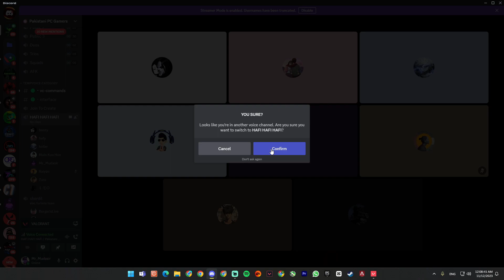Valorant: 69 IMMORTAL Players vs SILVER and Bronze Players - Who Wins?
Title: "Valorant: Dive into Tactical Mayhem!"

Description:

Welcome to Valorant, the game that merges precise gunplay with strategic mayhem! 🎮 Choose your Agent, harness unique abilities, and dive into 5v5 battles that demand skill and strategy. With immersive graphics, competitive play, and heart-pounding moments, Valorant is the tactical shooter you've been waiting for. Ready to prove your prowess? Join the action now! 🔥💣🌟

Hello, Welcome to the My Channel

◉ PC Specifications◉

Processor : Ryzen 5 3600
Motherboard : Gigabyte B450 Gaming X
Graphic card : RTX 3070 TI
HDD : 1TB Blue
SSD:  Samsung 256GB Nvme Pro Plus
Ram : XPG Spectrix D60G DDR4 RGB 3200mhz
PSU : Thermaltake Smart Series S RGB 600W 80Plus Bronze
Case: 1st Player Dk D4

◉Gaming Gears◉

Mouse :  Razer Viper Mini
pad :  Full XL 900*400
Keyboard : 60% Full Mechanical Red Switches
Monitor: HP 2K LCD
Headphones: Bloody G530 Still Red